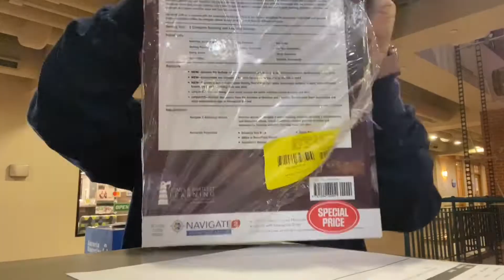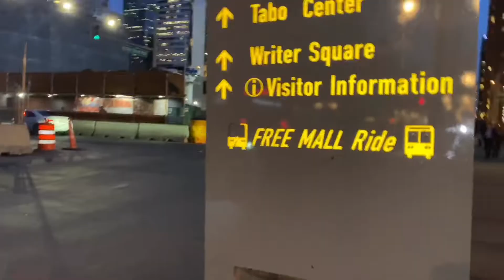Vlog: Lost In The City & W/ A Migraine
You read right! I got lost out in the city of Denver! 🤦🏽‍♀️🤷🏽‍♀️ it wasn’t a great day for me because this was either day 3 or 4 of a severe cluster of migraines. Although what I edited was normal clips of me being me. When migraines decide to hit me, it’s almost as if I’m 90% useless. So many aspects are affected for me such as my vision, my hearing, my GI, my sense of touch! Everything goes numb. It’s actually kind of scary. So all jokes aside, this day was kind of scary for me. I only edited the good clips and didn’t I close the clips where I through up on the side of the road! Where I cried because I couldn’t read the freaken signs! I wanted to get home so bad! I should have just waited at school for BJ to go get me but you know you’re girl is 100% disobedient! And I was feeling so bad I didn’t want to listen! All I wanted to do was go home! The point here is the migraines folks! Any of you have home remedies? Let me know! I am willing to try it all! I do take prescribed medications and shots for migraines but it is nice to do home remedies that work for prevention.

Hola hola mi gente bella!!!

Si! Leyeron bien! Me perdí en la ciudad de Denver! 🤦🏽‍♀️🤷🏽‍♀️ no fue un día muy bueno para mi porque era día 3 o 4 de una ataque de migraña horrible! Aunque lo que edité para este video fue solo partes normales de mi diaria manera de ser. Cuando la migraña decide atacarme, es casi por segundo que estoy inservible el 90%. Me afecta en tantos aspectos por ejemplo la vista, el poder escuchar bien, mi estomago, el poder sentir cosas. Todo se siente entumecido. Es un poco escalofriante para mi. No podía leer los rótulos de que calle andaba. Por que la vista la tenía más maridada que un boracho! Dejando el chiste a un lado, este día si que me dio un poco de miedo! Bj me había dicho que lo esperara en el colegio pero ya me conocen lo terca que soy! Y solo quería llegar a casa ya. Ya no aguantaba el dolor de cabeza. El punto aquí son las migrañas lol así que si alguno de ustedes tiene remedios caseros. Déjenlos por los comentarios. Yo tengo que tomar medicamentos y tengo que ir por inyecciones al dr pero me gusta prevenir lo que puedo con remedios caseros. Compartan.